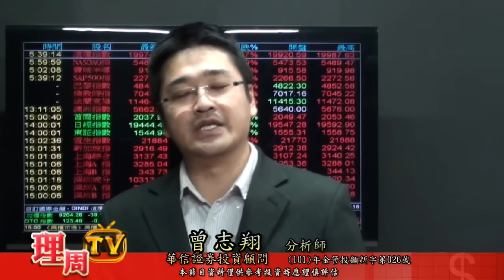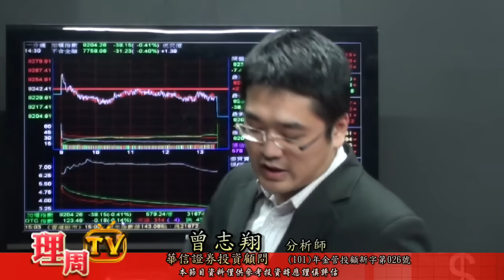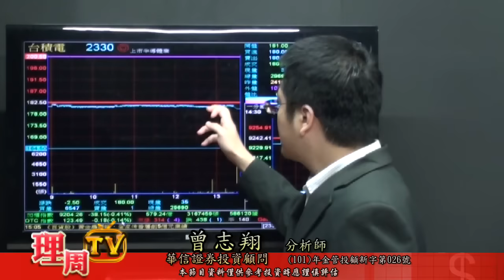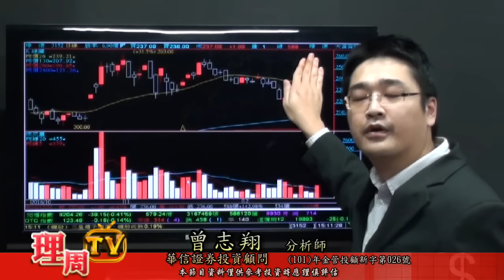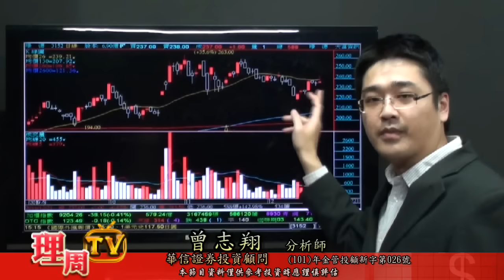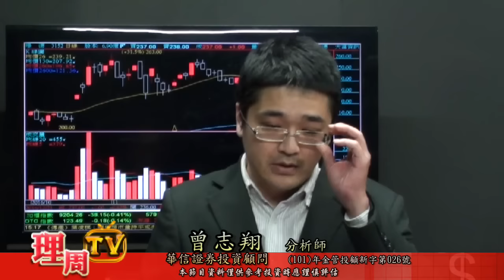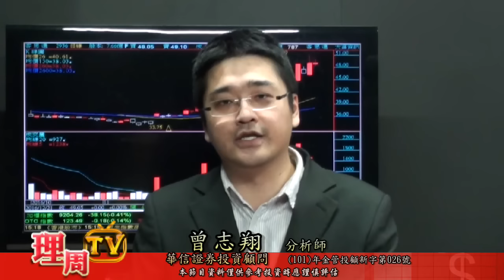理周TV-20161221 盤後-曾志翔 股昇翔起／籌碼教學 阿翔老師Line@t2330 歡迎加入 FB點讚看更多 搜尋阿翔老師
阿翔老師FB粉絲團
阿翔老師LINE@
ID:@t2330
更多華信投顧 分析師曾志翔的精彩分析：